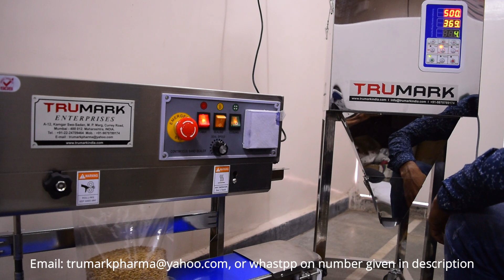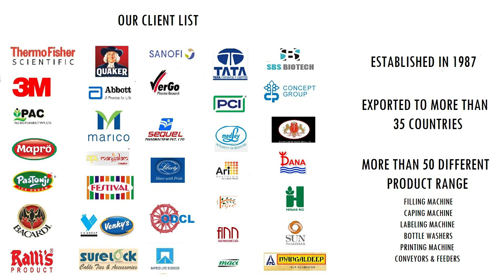Rs.70000 में सिर्फ 2 मशीन लगाये और Rs.100000 तक हर महीने कमाये WEIGH FILLER WITH BAND SEALER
Weigh filler with band sealer machine is in which first you can fill all types of grains, dry fruits, coffee beans and other granule which can be filled from 10 to 1000 grams and more and then you can seal your pouches with band sealer.
In weigh filler you have to put your product in the hopper and then set the grams you want to fill and press the paddle  to fill and then you can just keep the pouches on the conveyor of the band sealer and it will seal the bags automatically.